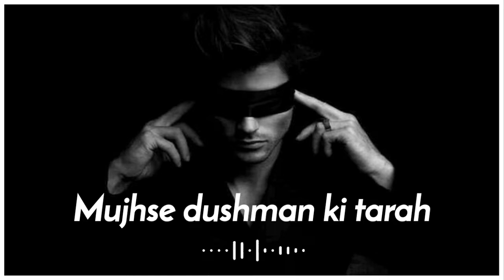Black screen attitude status | Attitude status for boys 👦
HELLO FRIEND'S MY NAME IS KABIR AND YOU ARE WATHING MY YOUTUBE CHANNEL ABDUL CREATION IN THIS CHANNEL WE ARE TRYING TO UPLOAD BEST STATUS VIDEO .

SPEACIAL THANKS ÷ YOUTUBE OWNED BY (GOOGLE)

whatsapp song,
Sad Status,
Lover boy,
breakup status,
bewafa status,
heart Toching Status,
 heartbroken status,
sad status,
 2019,
Whatsapp status,
whatsapp status,
bewafa song
,romantic songs
,romantic love story
,whatsapp status,
new Punjabi sad song,
Punjabi sad
 Crying video
30 second whatsapp status
30 second sad status video emotional whatsapp staus video
whatsapp videos
 30 seconds video.